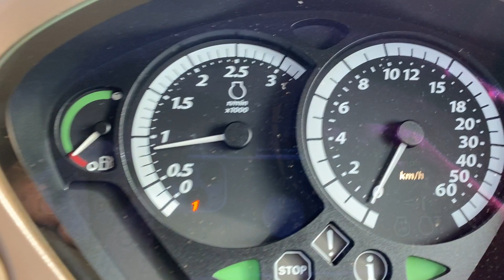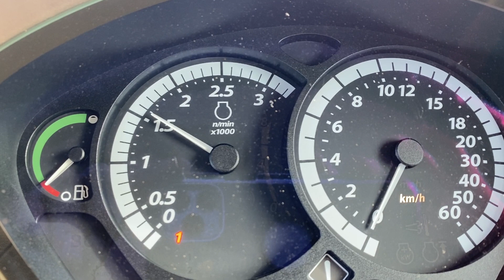John Deere 6115R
John Deere 6115R, 2015, 9014H, PowerQuad, TLS, 3 Manual Spools, 3 Speed PTO, Hydraulic Trailer Brakes, 380/85R24, 420/85R38